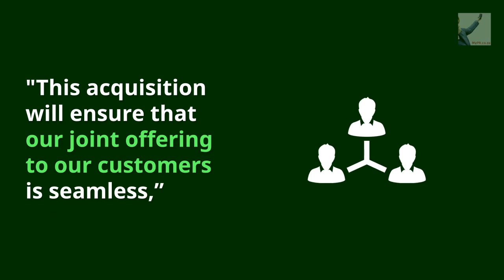Servest Acquires Stake in Gertronics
International facilities management provider Servest has partnered with Bottega InvestCo, in the acquisition of integrated ICT services company Getronics.